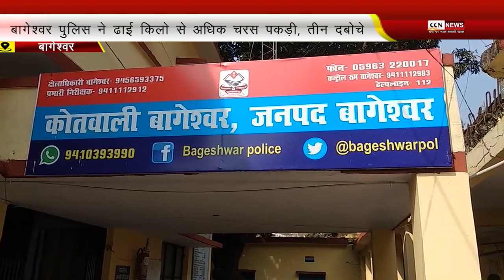बागेश्वर पुलिस ने ढाई किलो से अधिक चरस पकड़ी, तीन दबोचे